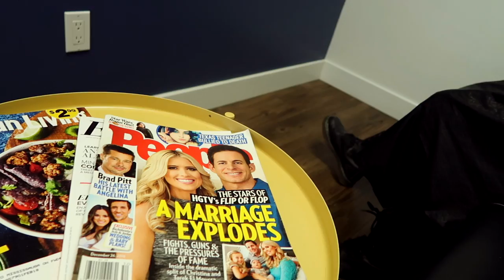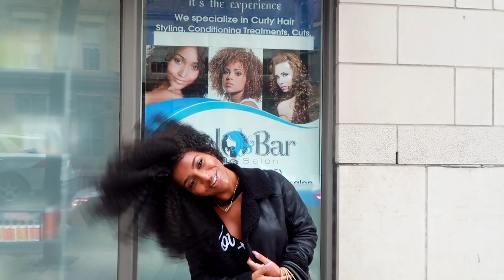CUTTING MY NATURAL HAIR - SALON EXPERIENCE!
Hey everyone! So I just wanted to share my salon experience with you all. I haven't had good experiences with salons in the past but I thought I'd give it a try again. I wanted to cut my natural hair into a shape with more volume and I was able to achieve that. I absolutely love my cut and I think Keisha (hairstylist) did a great job.
*THUMBS UP THIS VIDEO IF YOU WANT A HAIR STRAIGHTENING TUTORIAL SOON* :)

Curl Bar Beauty Salon
41 Jarvis St, Toronto, ON M5E 0A1, Canada

► PERISCOPE: naturalneiicey

🎥 CAMERA + EDITING ↓
C a m e r a : Canon 80d
L e n s : Sigma 30mm f/1.4 ART lens